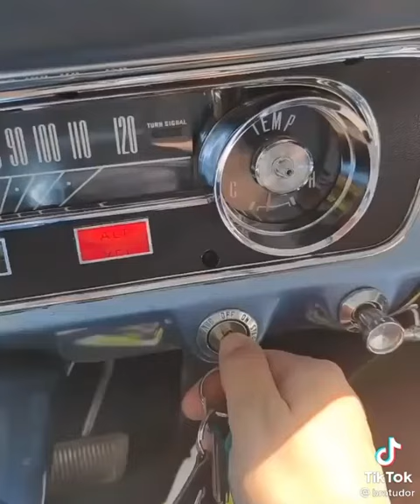1965 mi, 2021 mi?